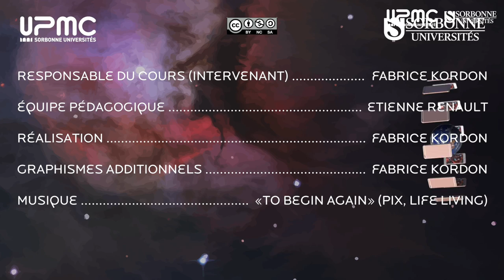058 — «Quizz» en mode programmatique Swift